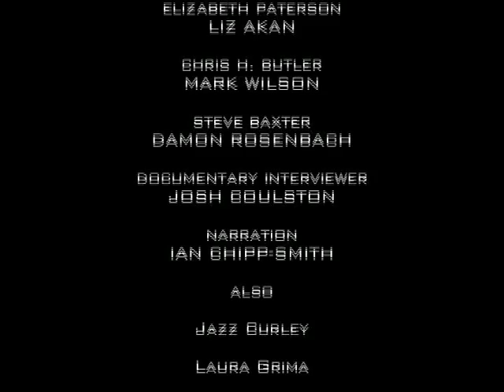Back to Class - Thank You For The Music (Starring James Cotter and Dan Pearce) (Part Two)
Back to Class is a sitcom written and directed by James Cotter and Dan Pearce. It stars Dan Pearce as Keith Aspin and James Cotter as Mark Rodgers.

Back to Class is a comedy mockumentary following college teachers Keith Aspin and Mark Rodgers. Keith is a music teacher at Exeter College, who also aspires to be a pop star himself. He part funds his own album of covers Overdose on Aspin in a bid to launch his own solo career. Mark is an ex army Lance Corporal who is a cover teacher at the college. Mark runs a series of weekly army survival classes which impacts on his unique style of teaching.

Thank You For The Music - Keith Aspin music teacher turned wannabe pop star is about to release his debut album of covers Overdose on Aspin while ex army Lance Corporal Mark Rodgers is trying to rescue the reputation of the college with an OFSTED visit looming only for Keith to undo his hard work and resurface old memories which begins to push Mark over the edge.

Created by: Dan Pearce
Written & Directed by: James Cotter & Dan Pearce
Director of Photography: Josh Coulston
Producer: Dan Pearce
Executive Producer: James Cotter

MAIN CAST
Dan Pearce as Keith Aspin
James Cotter as Mark Rodgers

OTHER APPEARANCES
Liz Akan as Elizabeth Paterson
Mark Wilson as Chris H. Butler
Damon Rosenbach as Steve Baxter
Josh Coulston as Documentary Interviewer

Narration by Ian Chipp-Smith

EXTRAS
Abi Colclough
Jazz Curley
Laura Grima
Mark Flay
Elliot Wright

© James Cotter and Dan Pearce